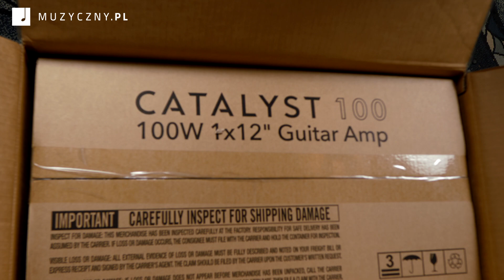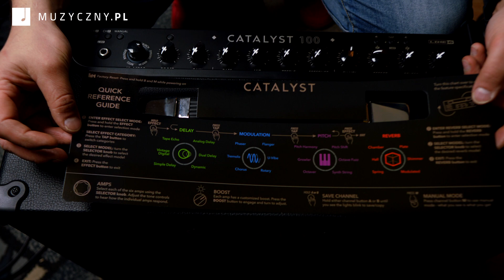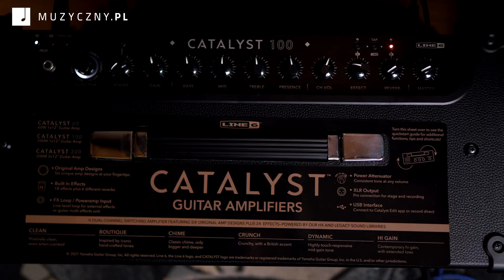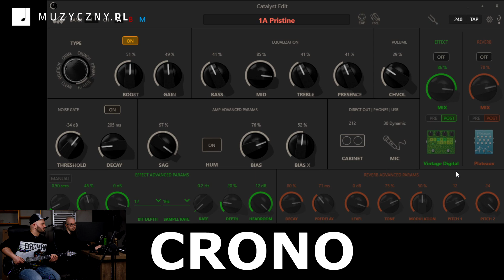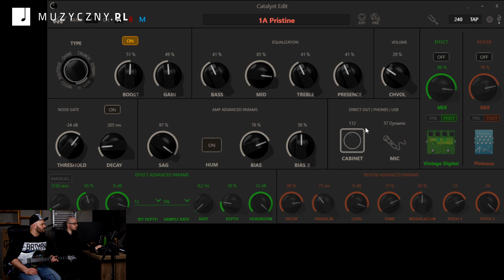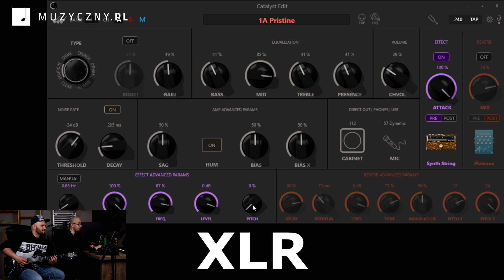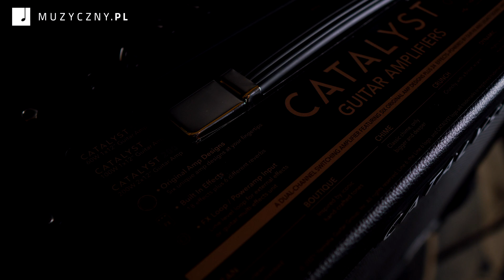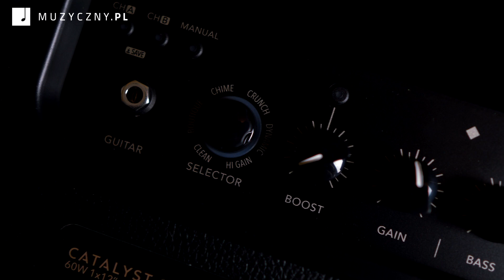Line 6 Catalyst - NASTĘPCA SPIDERA?!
Heja!

W dzisiejszym odcinku testujemy jeden z najświeższych wypustów od Line 6, czyli 100 Wattowy wzmacniacz z serii Catalyst! Jak to gra? Jakie ma możliwości? Czy warto zaopatrzyć się w ten sprzęt? Na te pytania postaramy się odpowiedzieć.

Muzyka:
intro:
Oceill - Malaise (Feat. Plini)